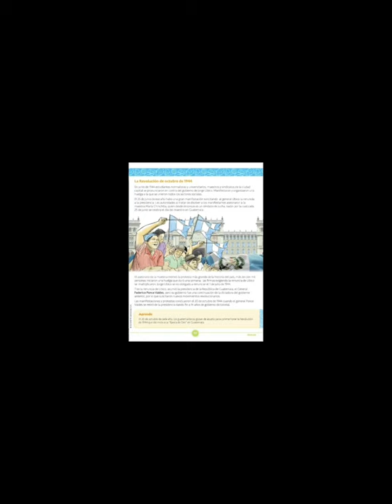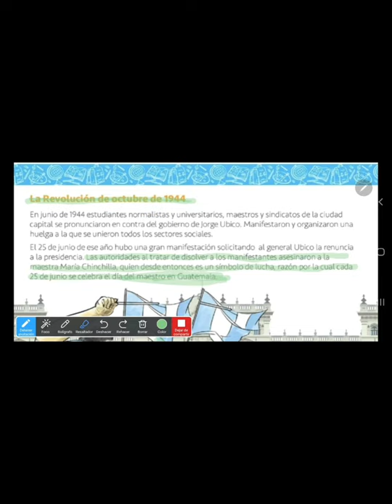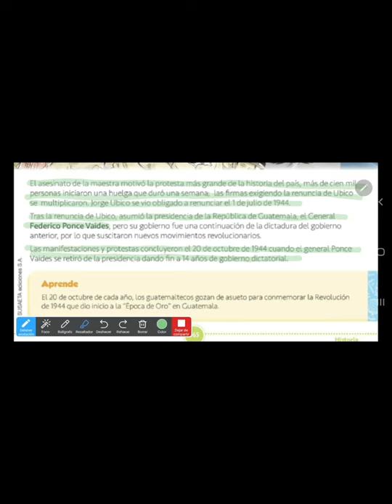MEDIO SOCIAL - REVOLUCIÓN DE OCTUBRE DE 1944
clase del 07/2021